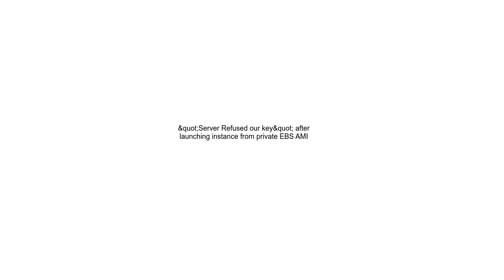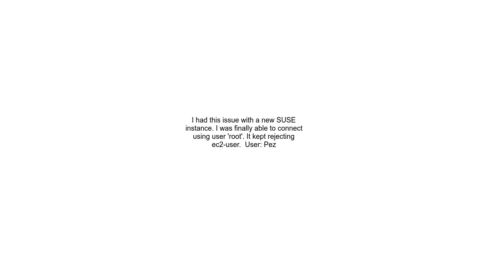&quot;Server Refused our key&quot; after launching instance from private EBS AMI